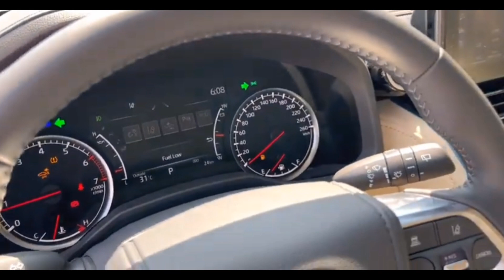land cruiser top mldels